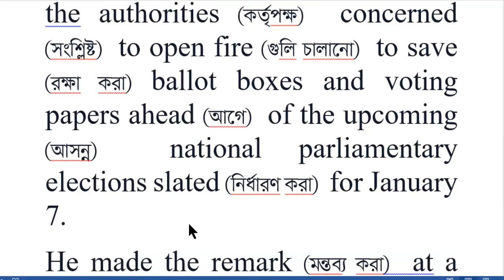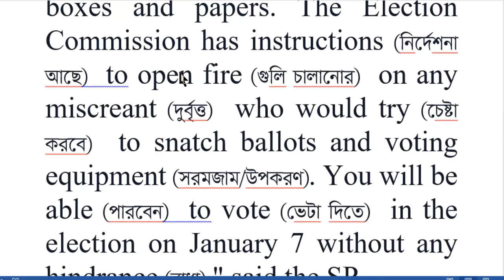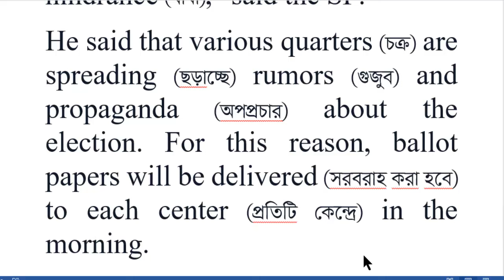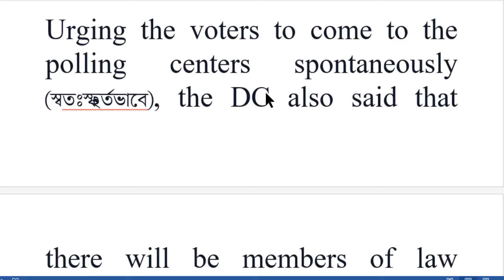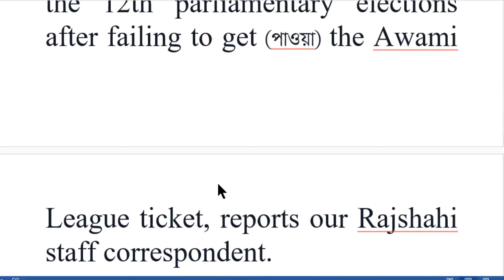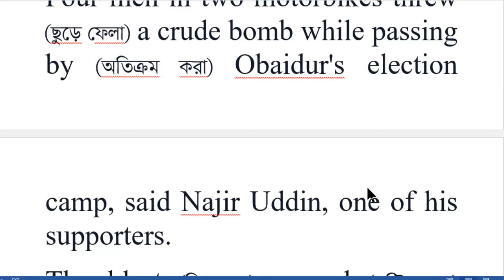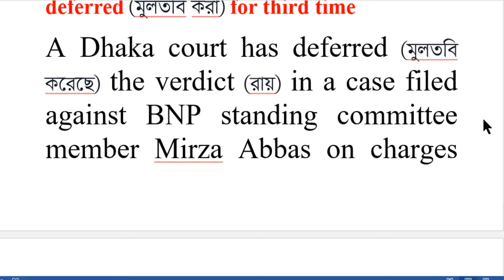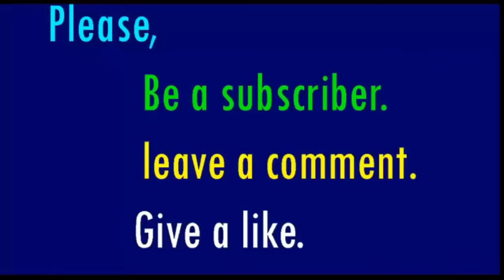ইংরেজি পত্রিকা অনুবাদ করে পড়ুন/English speaking and reading/ English vocabulary/ English newspaper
ইংরেজি পত্রিকা অনুবাদ করে পড়ুন/English speaking and reading/ English vocabulary/ English newspaper/ How to read an English daily in Bangla
Bangla to English speaking course, spoken English, spoken English class, spoken English course, English speaking course, English speaking course in Bengali, daily use English sentences, English sentences, daily speaking English sentences,  ইংরেজিতে কথা বলার সহজ উপায়, English speaking course for beginners, Bangla to English, English to Bangla, English speaking practice in Bengali, Learn English in Bangla, English sentences for daily use, daily use sentences, Most common English sentences, Daily English words, English vocabulary, vocabulary practice, English words, most common English words, English grammar, English tenses, Basic English grammar for beginners, English motivational speech, How to think in English, How to speak English, Listen and practice, improve your English. This is a spoken English learning video. This is a Bangla to English speaking course for beginners. This spoken English video contains most common daily use English sentences for the beginners of English who love to speak English fluently and naturally like the native speakers. Watch this English speaking course to the end and learn how to speak English fluently. This spoken English course is presented in Bangla. ইংরেজিতে সহজে কথা বলতে এই স্পোকেন ইংলিশের ভিডিটা দেখুন। ইংরেজিতে অনর্গল কথা বলুন।